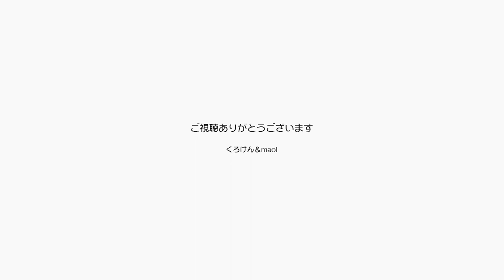抱っこをねだるジャンくんの爪切りに失敗しました 【Jean & Pont 3111】2023/1/31 保護猫ジャンけんポン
ジャンくんが１日に何度もパパの膝の上にあがりたがるので、チャンスかもしれないと爪切りをしてみました。
でも今日は手際が悪かったのでジャンくんに気づかれて逃げられてしまいました。
嫌な思いをするとしばらくはそのことを覚えていると思うので、また日をおいてチャレンジします。
ジャンくんなかなか感がいいな。